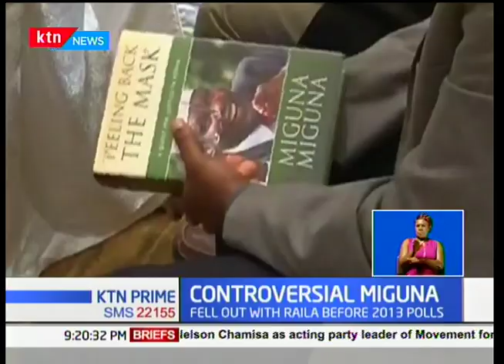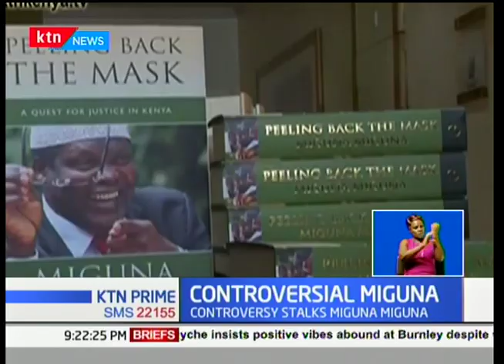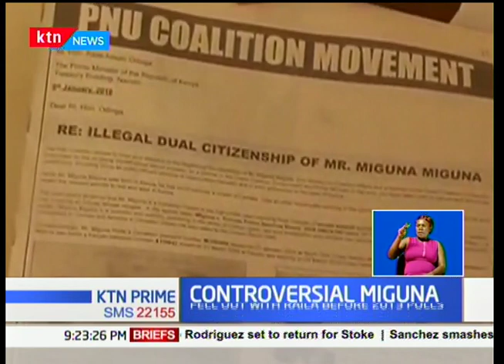NASA activist Miguna Miguna jets in Toronto to a rousing welcome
Deported opposition activist Miguna Miguna landed at Toronto international airport to a rousing welcome marked with slogans of welcome home general from a handful of men and women. But is Miguna as controversial in Canada as has he has been in Kenya? Our reporter Murimi Mwangi revisits past Miguna controversies in Canada and explains why the Miguna passport saga is not a new thing in Kenya.